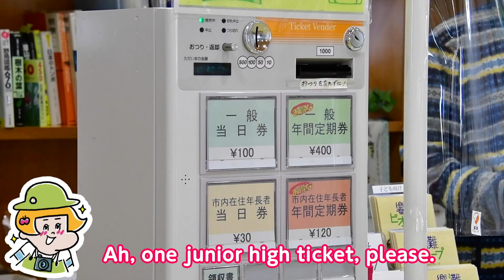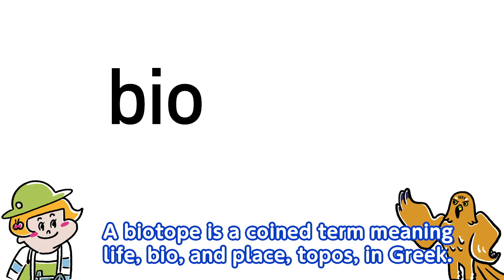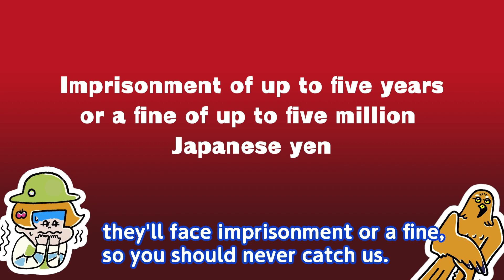Let's go! Hibiki! The Hibikinada Biotope Story.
This is a short story that tells the charm of the paradise of creatures in Kitakyushu.

This Hibikinada Biotope was originally a reclaimed site used as a landfill.
It became a wildlife habitat, a place for life that gradually formed as plants grew over the years, nurturing insects and attaching wildlife that fed on them.
During last 30 years, it has become a home of nearly 500 flora and fauna species. it has become a home of nearly 500 flora and fauna species.
If people step in blindly, it'll lose its balance instantly.
We can't protect the environment by just leaving it alone.

Let' go to The Hibikinada Biotope.

[about]
〇Location:　Hibikimachi 1-126-1, Wakamatsu-ku, Kitakyushu
〇Park admission fees:
 　General; ￥100
 　Elementary to junior high school students;  free
 　Group fees(from 30 people); ￥70
〇Opening Hours:　9:00 to 17:00 (Admission ends at 16:30)
〇Closed:　Tuesdays (Wednesdays when Tuesday is a national holiday),December 29 to January 3
〇Free parking
〇Access:　 Approx. 20minutes by car from JR Wakamatsu Station
　　　　　　Approx. 30minutes by car from JR Kokura Station (via Urban Expressway)
　　　　　　Approx. 45minutes by car from Kitakyushu Airport (via Urban Expressway)